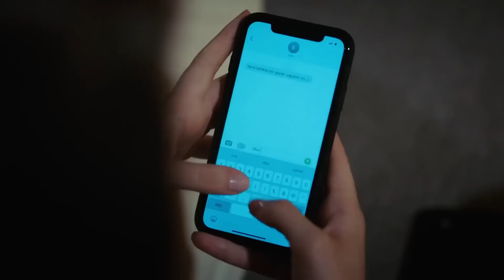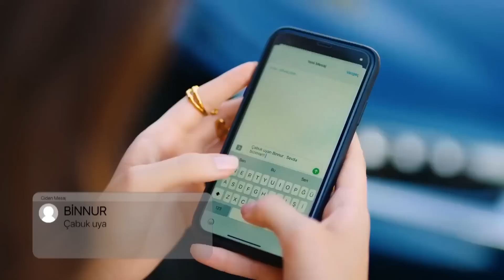11. Bölüm EfMir Sahneleri Part 1 - Senden Daha Güzel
11. bölüm Emir ve Efsun sahnelerini sizin için derledik. GEL DE AŞIK OLMA

KÜNYE
TÜR: ROMCOM
YAPIM ŞİRKETİ: GOLD FİLM
YAPIMCI: Faruk Turgut
YÖNETMEN: Deniz Koloş
SENARİST: Ayşe Üner Kutlu